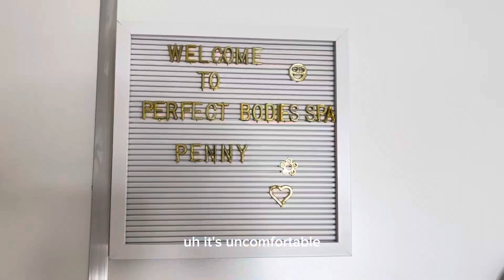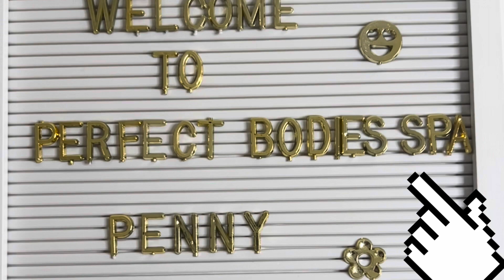My Journey to Perfect brows: My Micro Shading Experience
I will be taking you on my journey of getting perfect eyebrows through micro shading. I will walk you through the process of micro shading and what to
expect during the procedure.